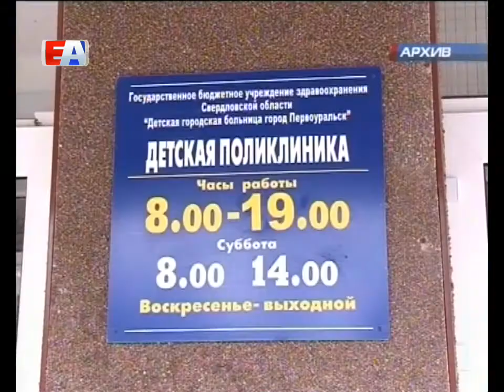Поликлинику на Строителей открыли после капитального ремонта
Сейчас ее просто не узнать. Привели в порядок само здание, полностью обновили медицинское оборудование и мебель. На эти цели из областного бюджета выделили порядка 25 миллионов рублей.  Оценить, в каких условиях сейчас будут лечить юных первоуральцев приехал глава региона Евгений Куйвашев.

На улице Строителей настоящий праздник. В поликлинику вновь могут вернуться маленькие пациенты. Ее закрывали на капитальный ремонт 4 месяца назад. В короткий срок строители изменили медицинское учреждение до неузнаваемости.

Павел КРЕКОВ, заместитель губернатора Свердловской области: "Это красиво, это, я надеюсь, приведет к тому, чтобы и психологическое состояние и у ребят, и у родителей, дедушек, бабушек было соответствующее - спокойное и радостное".

Николай КОЗЛОВ,  глава Первоуральска: "Взрослые и пациенты наблюдали, как идет капремонт, и с нетерпением ждали, когда же откроются двери этой уникальной поликлиники. Я считаю, что для медицинских работников созданы все комфортные условия, а наши пациенты будут с удовольствием приходить на прием".

На открытие приехал и врио губернатора. Евгений Куйвашев просто не мог пропустить столь важное событие. Главный врач детской городской больницы Ольга Шайдурова ведет гостей в обновленные кабинеты.

Этому зданию уже много лет. Когда-то здесь располагался детский сад. Позднее его перепрофилировали в детскую поликлинику. Но эти стены никогда не видели капитального ремонта. В рамках поручения главы региона и реализации программы повышения здоровья уральцев из областного бюджета выделили 19 миллион рублей. На эти деньги полностью обновили фасад, крышу, освежили помещения.

Евгений КУЙВАШЕВ, врио губернатора Свердловской области: "Успехов вам. Я уверен, те позитивные изменения в Первоуральске не остановятся. Сегодня хороший настрой у предприятий, у жителей к тому, чтобы здесь перемены продолжались. И мы приложим все усилия к тому, чтобы и дальше Первоуральск развивался".

Еще больше четырех миллионов рублей ушло на оснащение поликлиники. На эти средства обновили всё медицинское оборудование, мебель, компьютерную технику. Бывший главный врач детской городской больницы Первоуральска Николай Шайдуров, рассказывает:  теперь эту поликлинику не узнать.

Николай ШАЙДУРОВ, главный врач городской больницы Первоуральска: "Я очень рад, что детская поликлиника засияла в другом формате. Красивое стало, красивые кабинеты, компьютеры кругом, информационное табло, хорошие холлы с красивыми диванчиками для мам и детишек, детская площадка игровая".

Раньше медицинские работники делили одно рабочее место на двоих. Сейчас у каждого участкого врача - свой кабинет.

Ирина ПИЧУРИНА, врач детской городской больницы Первоуральска: "Сейчас у нас есть возможность работать одновременно и медсестре, и врачу в программе "Промед". У нас сейчас есть два компьютера, до этого был один. Сейчас очень удобно, будем успевать, быстрее работать".

Анастасия и Дмитрий Маштаковы на открытие поликлиники пришли с маленьким сыном. Молодая семья очень рада преображению медицинского учреждения.

Дмитрий МАШТАКОВ, житель Первоуральска: "Очень приятно, что у нас, во-первых, появилась современная поликлиника, во-вторых, что обратили внимание на самом высоком уровне. Здесь местная поликлиника, только свой участок, здесь будет ребят немного, без очередей".

Изменения в этом году коснулись не только детской поликлиники на Строителей, но и детской городской больницы на Гагарина. Там заменили кровлю, поменяли теплотрассу. Продолжаются работы по ремонту инфекционного отделения.